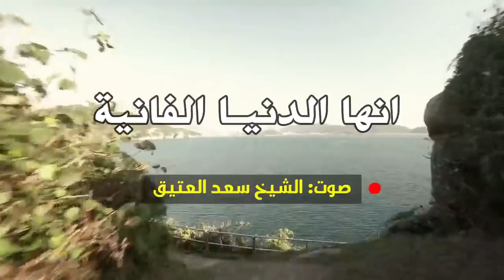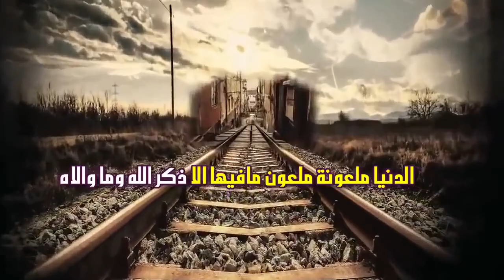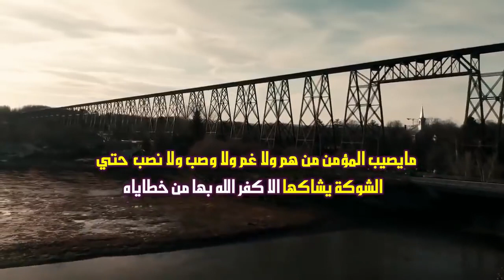لكل من ضاق صدره 😥 أتحداك الا ترتاح بعد سماع هذا 😃 محاضرات دينية مؤثرة سعد العتيق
السلام عليكم ; نحن فريق قناة العلم والتعليم الديني، ونهدف من خلال قناتنا إلى تقديم محتوى شيق ومفيد في المجالات الدينية، التعليمية والثقافية. نحرص على توفير معلومات دقيقة وموثوقة، مع التركيز على التبسيط والشرح الواضح لنساعدكم في فهم واستيعاب المفاهيم بسهولة.

تعتبر القصص الدينية وشروح الأحاديث النبوية جزءًا أساسيًا من محتوانا، حيث نسعى لإلقاء الضوء على قصص الأنبياء والتعليمات الهامة التي تحتويها لنستفيد منها في حياتنا اليومية. كما نهتم أيضًا بتقديم شروح وتوضيحات للمناهج الدينية والشرائع لنساعدكم على فهمها وتطبيقها بشكل صحيح.

بالإضافة إلى ذلك، نسعى لتقديم فيديوهات تعليمية تشمل مجموعة متنوعة من المواضيع التقنية والثقافية التي تساهم في تطوير معرفتك وتوسيع آفاقك. سنقوم بتوفير شروح ونصائح حول التقنيات الحديثة، والمعلومات الثقافية الشيقة التي تعزز ثقافتك العامة.

نحن ملتزمون بتقديم محتوى عالي الجودة، ونتطلع إلى أن نكون رفيقًا مفيدًا في رحلتكم للتعلم والتنمية الشخصية. تفضلوا بالاشتراك في قناتنا ولا تفوّتوا المزيد من المحتوى القيم والمفيد.

HajjPilgrims